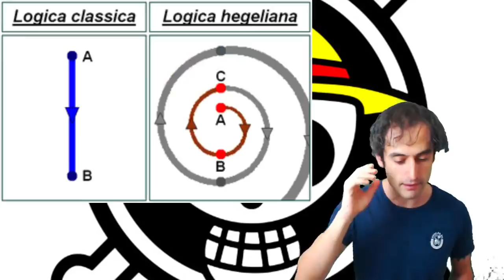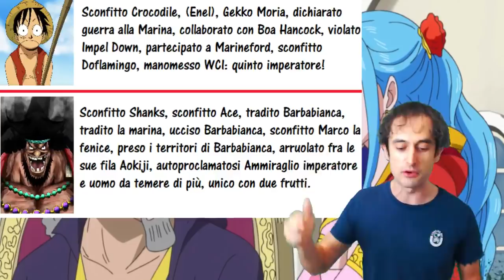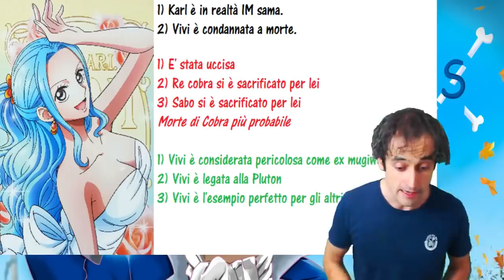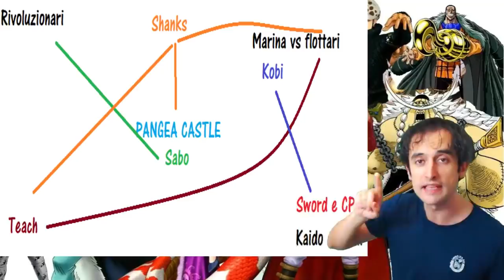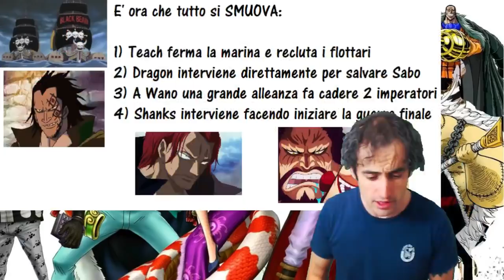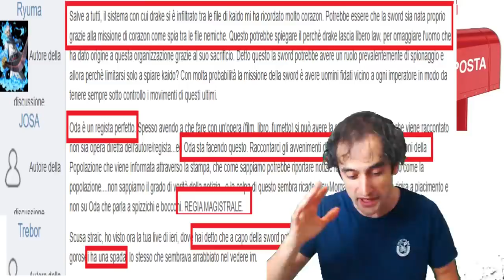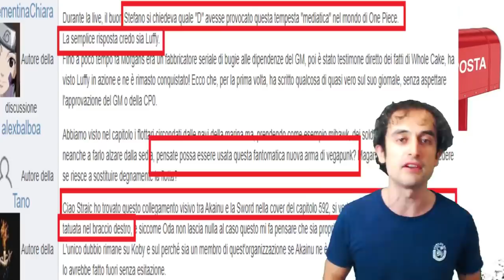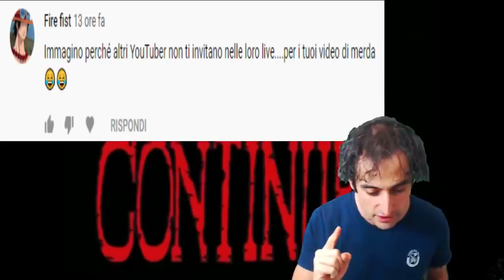Cap 956 (commento): i 3 scoop di Morgans sono la punta dell'iceberg!